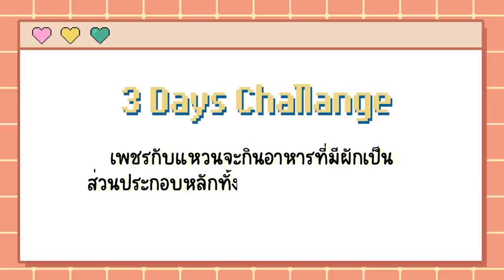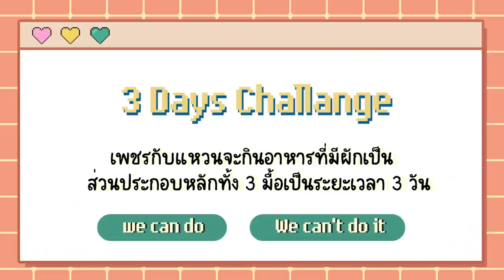ชาเลนจ์กินผัก 3 วันติด! เพชรแหวนกินข้าวเป็นเพื่อน สอนศัพท์จีนด้วย 💖 我们这三天都吃了什么！| PetchZ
ใครเหงา ให้เรากินข้าวเป็นเพื่อน 💖💖  มาทั้งอาหารจีน มาทั้งสลัด ผักจุกๆเลย อร่อยมากกก 😋

อาหารดี มีประโยชน์ ผักสดๆ เนื้อแน่นๆ อร่อยๆทั้งนั้น สั่งได้ที่
LineID: @GleanSalad